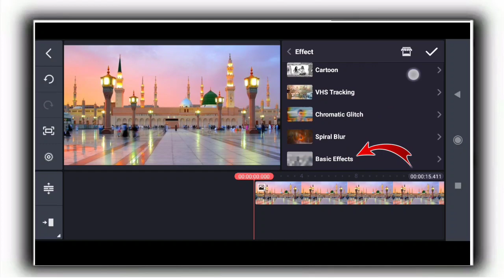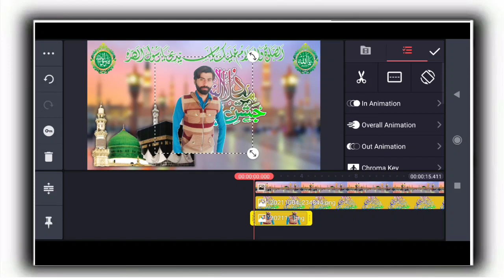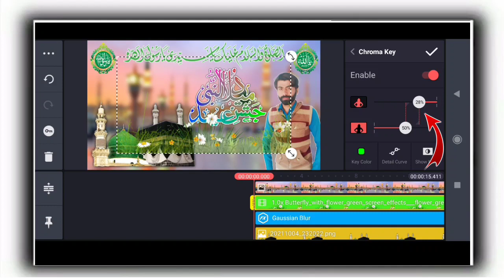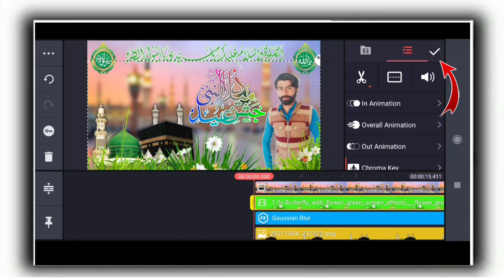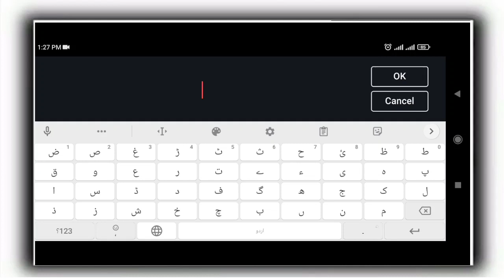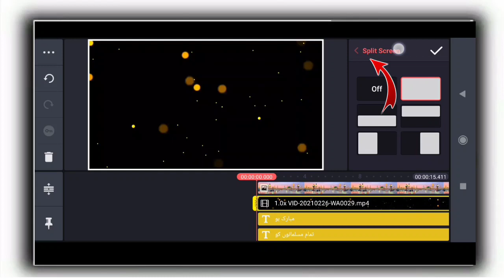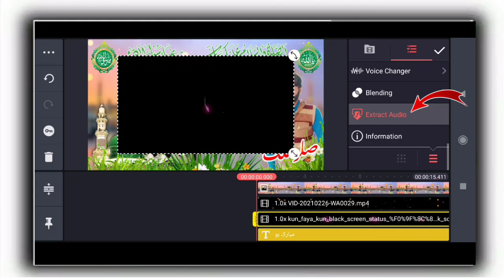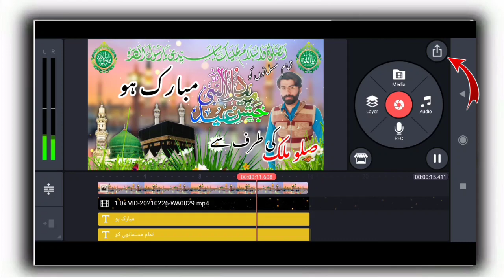Eid Milad Ul Nabi Status Editing | Rabi Ul Awal Flex Design In Mobile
Friends main hoon Sallu Malik From Bahawal Pur(Rahim Yar Khan )  . Meri Try Hoti Hai ke ap ke Lye Kch Naya laoon aur Asan Tareqe se ap ko samjha Sakoon . Lekn  Agr Es Ke Bawajood Bhi Ap ko Samjh na Aye tu Ap humain comment section main ya Phir Humary INSTAGRAM ( sallu_malik092 ) par hum se contact kr sakty hain .

flower green screen

template black screen

Islamic photos

png 1

png 2

eid milad un nabi status black screen
eid milad un nabi editing
12 Rabi Ul Awal video editing